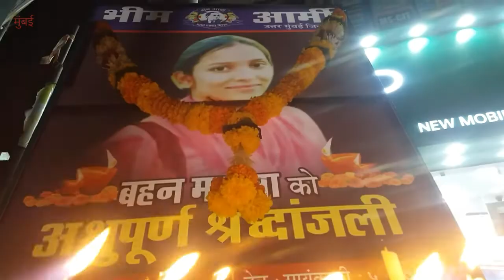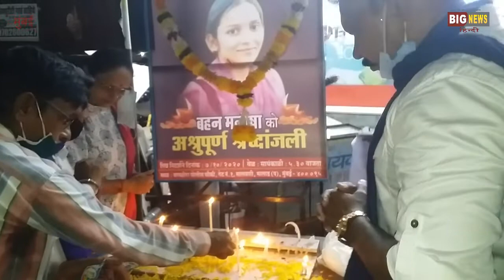मनिषा वाल्मिकी बलात्कार कांड के आरोपियों के विरोध मे भीम आर्मी का मुंबई मे प्रदर्शन जारी!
भीम आर्मी ने मुंबई शहर मे हर जगह पर मनिषा बलात्कार कांड के विरोध प्रदर्शन करके मनिषा को न्याय दिलाने के लिए गुहार लगाई.